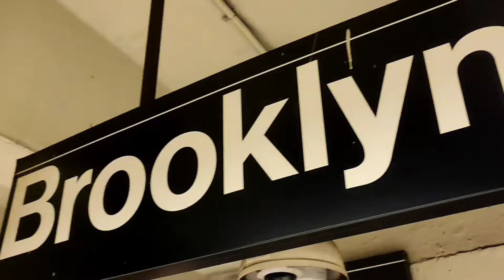DITOLAK MASUK IMIGRASI AMERIKA !!